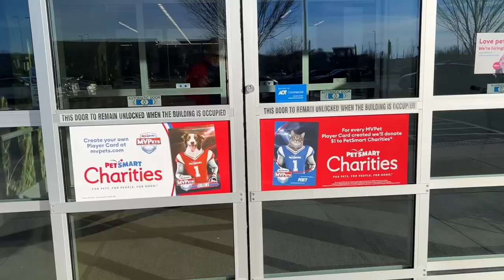You NEVER FORGET Your First Fish! [Let’s Go Get Some]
Around 60 years ago I got my first fish. I'll never forget sitting there staring into the small 5 gallon tank my parents had purchased for me. It was love at first sight!

What was the first fish that you fell in love with? What kind of do you remember turned you into a life long fish keeper?  In this video I go back to the beginning, back to my roots, and take a trip to my local PetSmart to pick up five of the first fish I remember looking at in total awe and wonderment around age 6 or 7.  Tell me what was the fish that hooked you in the comments below.

If you like the content of this channel please don't forget to *hit that sub button, thumbs up and that notification bell.+ It tells YouTube that something good is going on here and encourages YouTube to share the channel with other fish keepers like you and me.

Copyright protected music used with permission:
_Baby By (Instrumental version)_ performed by *Vicki Vox*

Lighting of my aquariums is provided by JC&P, Hygger/AQQA and ABESTFISH full spec LED RGB.
For JC&P LED lights and the other aquarium products they offer use this
For AQQA/Hygger led lights and Sicce pumps please use this

Remember that fish keeping is truly a _fluid situation_ and what works for one set-up might not work for another. Do plenty of research gathering information from several reliable sources before making any changes in your aquarium.

Any qualified purchase, after using that link to get to Amazon, will provide the channel with a small percentage. You still get the best price on all goods, so we all win!
and pick up some channel merchandise.  The store offers coffee mugs, tees, hoodies and other cool stuff. All purchases pay the channel a small percentage.

*Live Streaming*
Join me and a great group of fish keepers on Saturday's at 11am Central (that's 9am Pacific / Noon Eastern) for *The Cichlids & Coffee live stream.*  It's a great hour of fish fun and gets into everything from setting up a tank, filtration, fish selection and everything in between. I hope to see you there.

A big shout-out to my channel sponsor *THE CICHLID SHACK,* a provider of top quality fish and fish keeping food and supplies. Visit the shack at thecichlidshack.com and use "shackattack10" for a 10% discount on all products (including food) and use "shackattack15" for a 15% discount on all fish purchases that total over $100.
Note: Discounts do not apply to shipping cost.

Thank you to key vendors that have helped with my new fish room including:
_Aquarium Co-Op,_ a top provider of both products and knowledge for all types of fish keepers.
_Sicce,_ a top quality manufacturer of aquarium pumps and filters.
_Hygger/AQQA_  makers of a variety of aquarium products such as lights, pumps and heaters.
_JC & P,_ providers of lights, rocks and other quality aquarium products.
_Underwater Galleries,_ makers of the most beautiful ceramic caves available.
_Xpertmatic,_ maker of good quality internal filters and air pumps.

For a behind the scenes look and access to photos and videos not posted anywhere else, please follow me on _Instagram_ at: *ben.o.cichlid*

If you're looking for a very helpful, knowledgeable and supportive group, check out the *Ben O'Cichlid* group on _Facebook._ Cichlid is in the name but all types of fish keepers are welcome. Be sure to answer all the join-in questions or the group moderators will not let you in. It's how we keep the trolls out.

Thank you for the on-going support and encouragement!